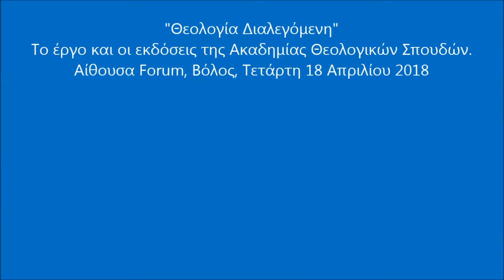"Θεολογία Διαλεγόμενη", Βόλος, 18 Απριλίου 2018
Παρακολουθήστε την εκδήλωση που διοργάνωσε η Ακαδημία Θεολογικών Σπουδών Βόλου (acadimia.org), με τίτλο: "Θεολογία Διαλεγόμενη", Το έργο και οι εκδόσεις της Ακαδημίας Θεολογικών Σπουδών. Η Ακαδημία Θεολογικών Σπουδών Βόλου, αναγνωρισμένο από την πολιτεία Ερευνητικό Κέντρο και ανοιχτό εργαστήρι σκέψης και διαλόγου της Εκκλησίας με τη διανόηση και την κοινωνία, διοργάνωσε την εν λόγω εκδήλωση, την Τετάρτη 18 Απριλίου 2018, ώρα 7.30 μ.μ., στην Αίθουσα Forum (Δεληγιώργη 9). Στην εκδήλωση παρουσιάστηκε τόσο το πολύπλευρο έργο της Ακαδημίας στην Ελλάδα και το εξωτερικό, όσο και το εκδοτικό της πρόγραμμα για το οποίο έχει κατά καιρούς συνεργαστεί με γνωστούς ελληνικούς και διεθνείς εκδοτικούς οίκους, καθώς και με επιστημονικά περιοδικά, και που από το 2014 υλοποιείται μέσω της «Εκδοτικής Δημητριάδος», του εκδοτικού δηλαδή τμήματος της Ακαδημίας Θεολογικών Σπουδών Βόλου.
Στο πάνελ της εκδήλωσης συμμετείχαν:
- Αννίτα Πρασσά, Δρ. Ιστορίας, Προϊσταμένη των Γενικών Αρχείων του Κράτους Νομού Μαγνησίας
- Δημήτρης Κυρτάτας, Καθηγητής Πανεπιστημίου Θεσσαλίας
- Δημήτρης Μπαλτάς, Δρ. Φιλοσοφίας
και Παντελής Καλαϊτζίδης, Διευθυντής της Ακαδημίας Θεολογικών Σπουδών Βόλου, Διδάσκων στο Ελληνικό Ανοικτό Πανεπιστήμιο (ΕΑΠ)

Τη συζήτηση συντόνισε ο Θανάσης Χ. Σαμαράς, πρ. διευθυντής της εφημερίδας Η ΘΕΣΣΑΛΙΑ.
Χαιρετισμό στην εκδήλωση, απηύθυνε ο Σεβ. Μητροπολίτης Δημητριάδος κ. Ιγνάτιος